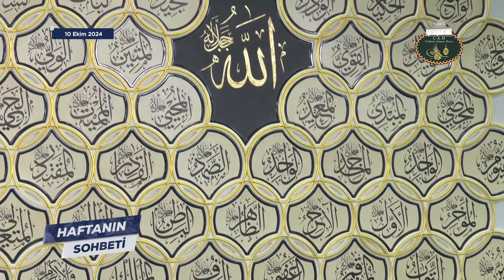Bedeni Câmide Kalbi Meyhânede Olan Nerede Sayılır?